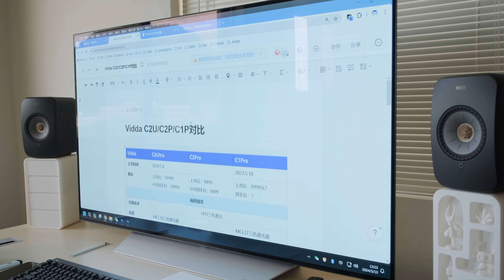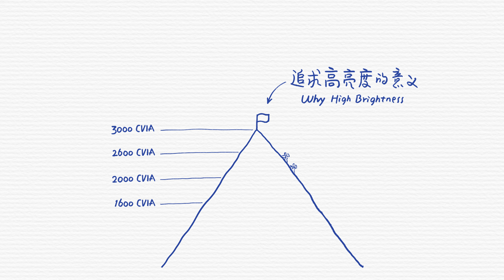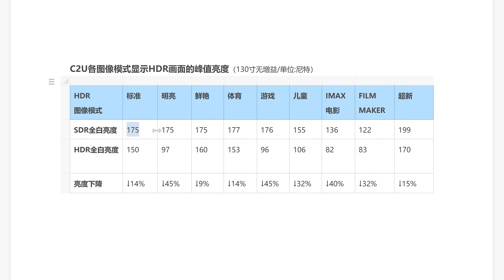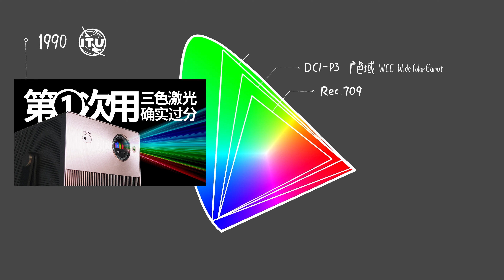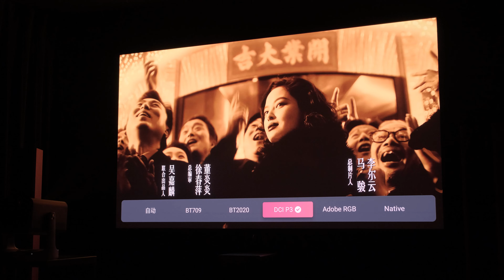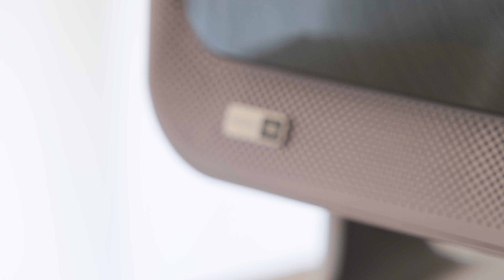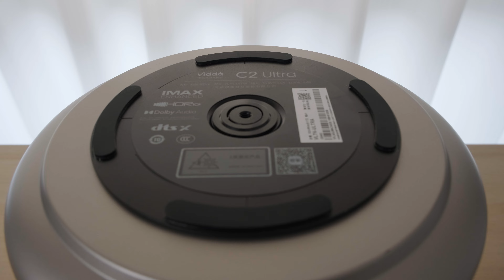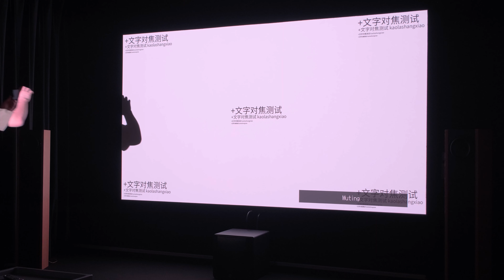為什麼組家庭影院繞不過這台投影？Vidda C2Ultra體驗分享 Bright and Brilliant: Vidda C2Ultra Review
和上代旗艦C1P相比，C2U的亮度提升很大，HDR演算法很強。我不太喜歡C2U的外觀，但不得不服它的畫面。一句話：預算夠就買C2U，不夠就買C2P。
Compared to the previous flagship model C1P, the C2U has significantly improved brightness and a strong HDR algorithm. I don't really like the appearance of the C2U, but I have to admit its picture quality is impressive. In short: if your budget allows, buy the C2U; if not, go for the C2P.